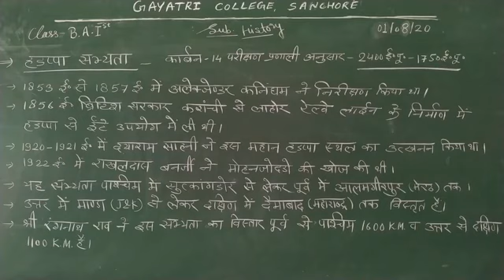B. A. -I (हड़प्पा सभ्यता की खोज) -I